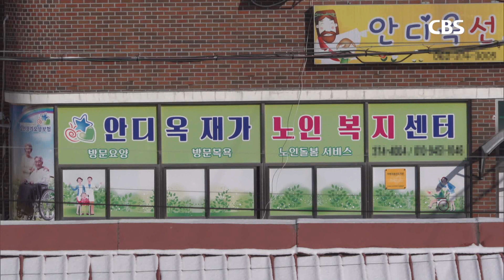[CBS 뉴스] 광주 안디옥교회 담임목사 등, 첫 재판에서 혐의 부인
코로나19 확산 방지를 위한 행정명령을 어기고
대면 예배를 강행해 재판에 넘겨진
광주 안디옥교회 목사와 전도사가
첫 재판에서 혐의를 부인했습니다.

광주 안디옥교회 담임 목사 등은 변호인을 통해
"목사와 전도사는 비대면 온라인 예배
송출을 주관하는 필수 요원으로,
집합 제한, 금지 대상에 해당하지 않는다"면서
행정명령 위반 대상이 아니라고 주장했습니다.

이들은 지난해 8월 28일과 30일에
교인 67명과 110여 명이 모인 가운데 대면 예배를 진행해
집합 금지 행정명령을 위반한 혐의로 재판에 넘겨졌습니다.

당시 광주시 전역에는 사회적 거리두기 2단계
집합금지 명령이 내려진 상태였습니다.